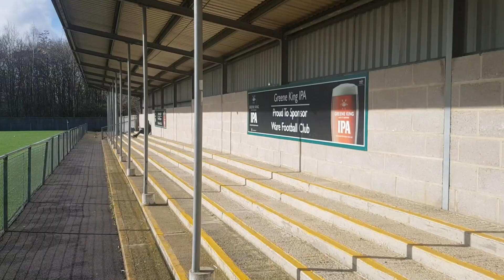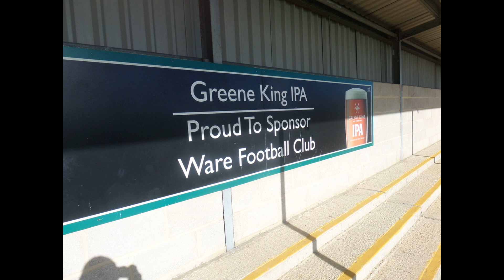Ware FC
AROUND THE GROUND. A walk around Ware FC followed by highlights of their match v Marlow.